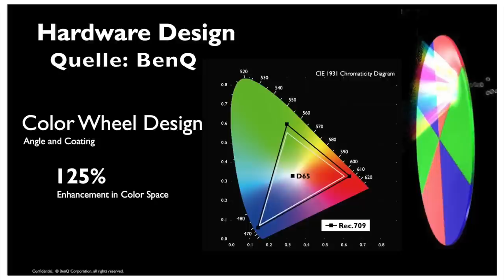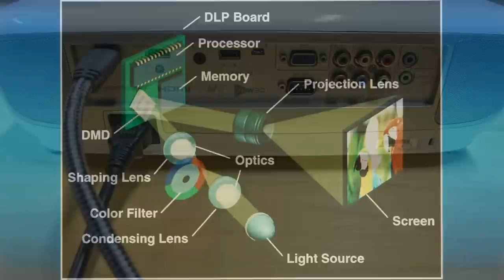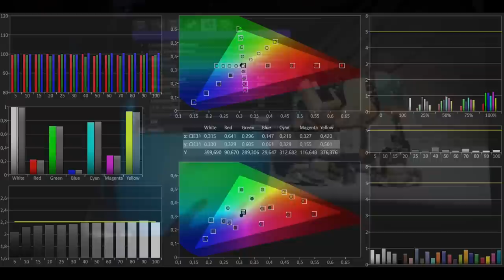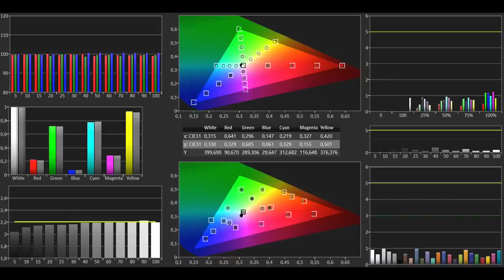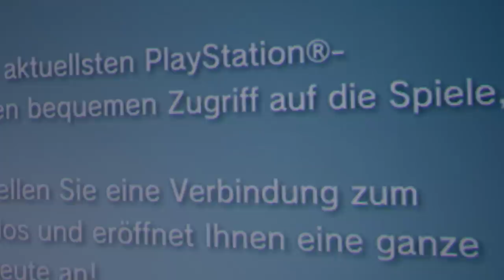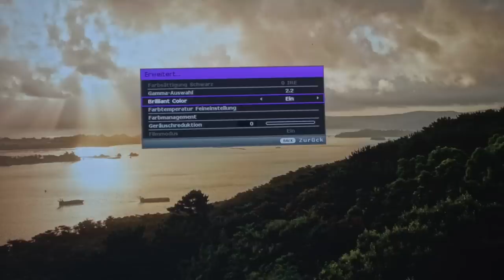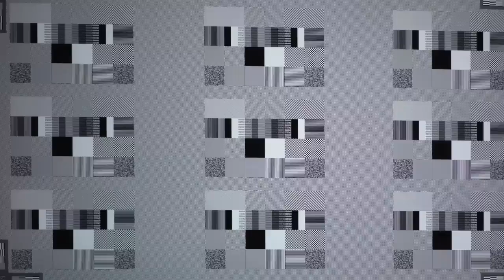Benq W2000 DLP Projektor im Bildtest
Christian Trozinski vom HDTV Magazin präsentiert euch den Test zum neuen Full-HD-Projektor von BenQ.